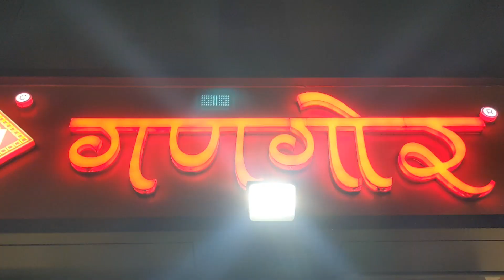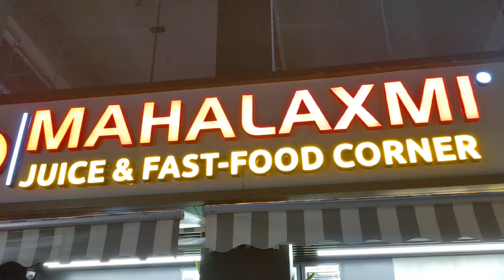Janmashtami Celebration 🎉 2023 || Surat, Gujarat